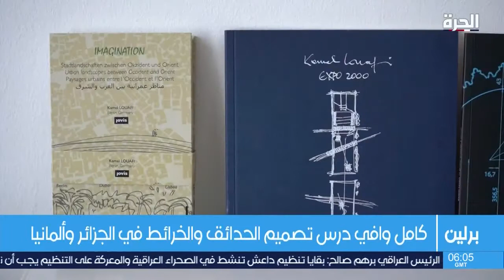كامل وافي من أفضل مصممي الحدائق في أوروبا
Portrait par TV Alhurra_USA